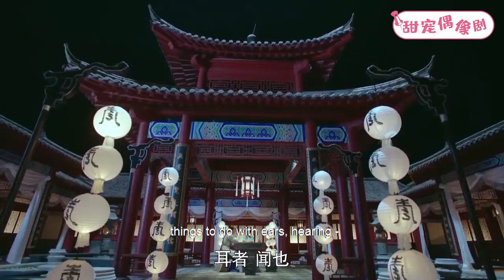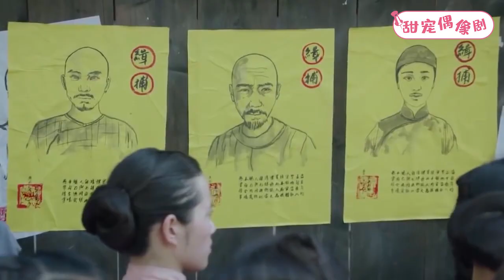灰姑娘貼身給霸道皇上講課，皇上見識到了她的聰明機智，心裡的愛意爆發了！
💓該視頻片段來源於電視劇    2LZCQ 39